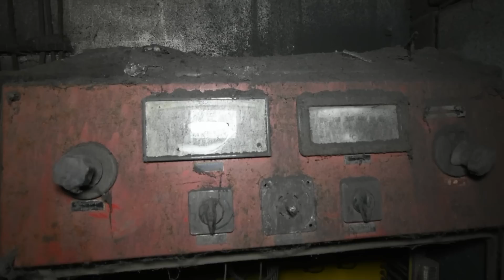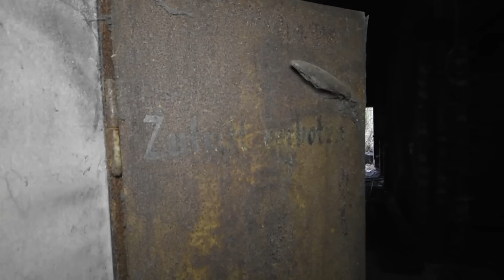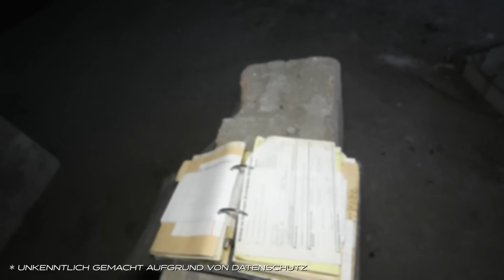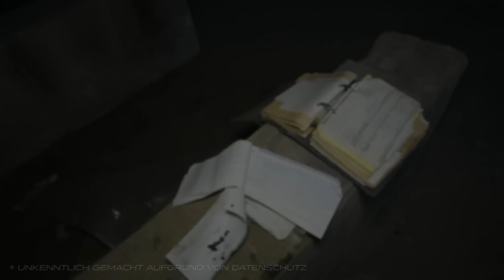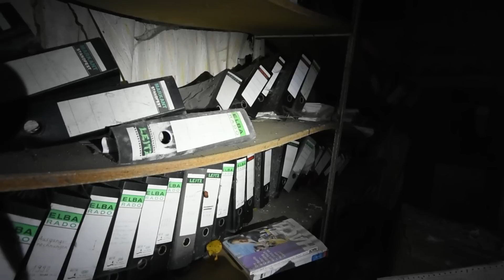Diesen Ort wird es bald nicht mehr geben - Hier verfällt wirklich alles